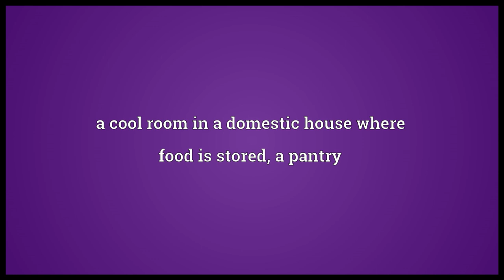Larder Meaning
Video shows what larder means. a cool room in a domestic house where food is stored; a pantry. a food supply.  larder pronunciation. How to pronounce, definition by Wiktionary dictionary. larder meaning. Powered by MaryTTS